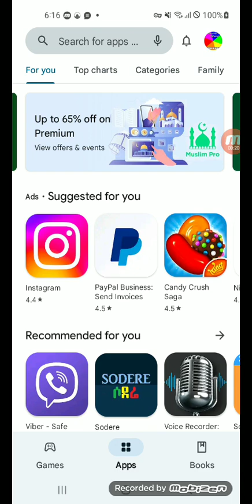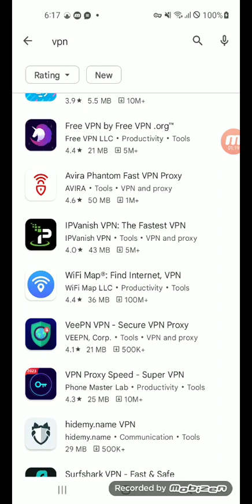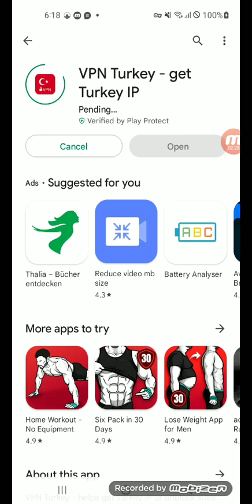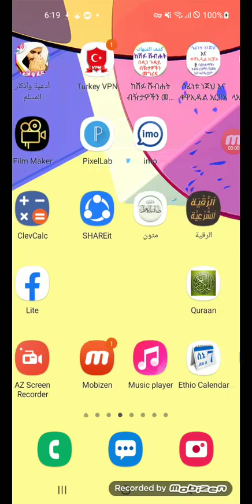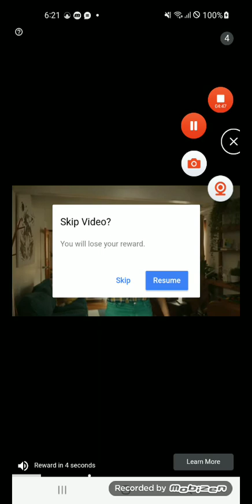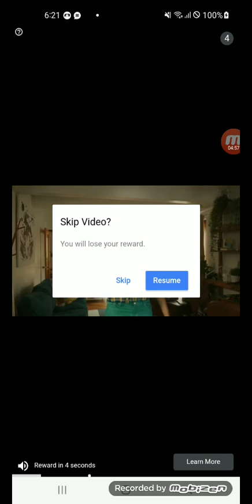ሀገርቤት ዳታወይም ዋይፋይእንቢአለንላላቹህይሄውተመልከቱት